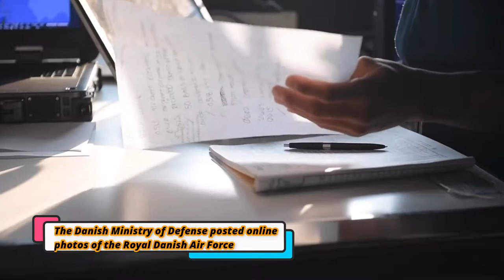Brutal War(Aug 01, 2021) Danish Military Sees Two Iranian Warships in Baltic Sea Allegedly to Russia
The Danish military spotted two Iranian warships consisting of a destroyer and a large support ship sailing through the Baltic Sea. The two Iranian warships are believed to be heading to Russia for a military parade in the coming days.
The Danish Ministry of Defense posted online photos of the Royal Danish Air Force. showing a newly built Iranian Sahand destroyer and the intelligence gathering ship Makran sailing across the Danish island of Bornholm.
Earlier, Iran's state-run IRNA news agency reported that the commander of the Iranian navy, Admiral Hossein Khanzadi, would join the Russian naval parade in St. Petersburg after receiving an invitation from the Russian defense minister.
The two warships left Iran's Bandar Abbas port in May. Images from Maxar Technologies dated April 28 appear to show seven Iranian fast attack ships usually associated with the Revolutionary Guards on the deck of the Makran.
However, it appears that the ships instead went around the African Cape of Good Hope and continued north on an unusually long voyage by the Iranian navy.
NATO Secretary General Jens Stoltenberg previously said the alliance views the Black Sea as a strategic area and intends to increase its presence there.